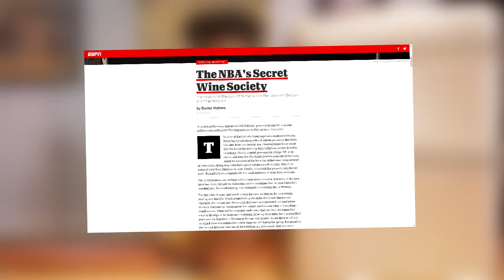Why NBA Players LOVE Wine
NBA players are obsessed with wine. They talk about it on JJ Redick podcast, they drink it at rich and wealthy restaurants and they show off their knowledge. The banana boat team of LeBron James, Carmelo Anthony, Dwyane Wade, and Chris Paul have made wine drinking in the NBA popular. Young players like Kyle Kuzma, Devin Booker, and D'Angelo Russell drink it. NBA stars like Damian Lillard, Jimmy Butler, Kevin Durant, and CJ McCollum drink it. Some players like Steph Curry, Yao Ming, and DWade have thier own wine brands.

Equipment I use: